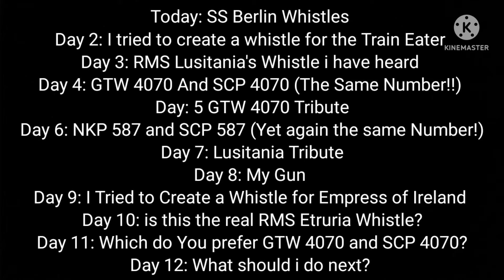Videos I have Planned to make and Post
Now you may be wondering What about Steam Locomotive History Cunard Lines Whistles and horns and American steam locomotive Whistles what about them?? well don't worry I will be posting these as well as these planned videos so stay tuned for that!

Btw these videos are going to be made for General Purposes only JK